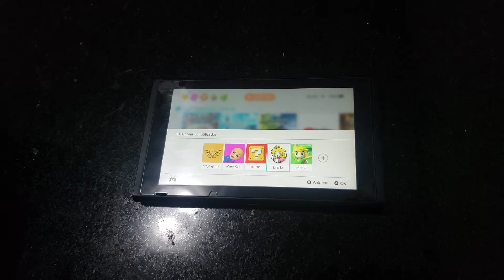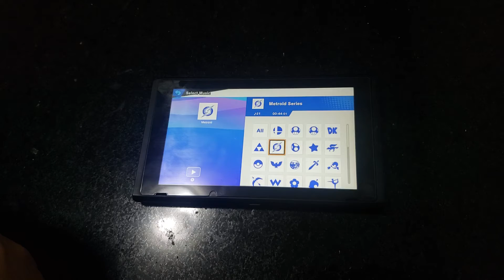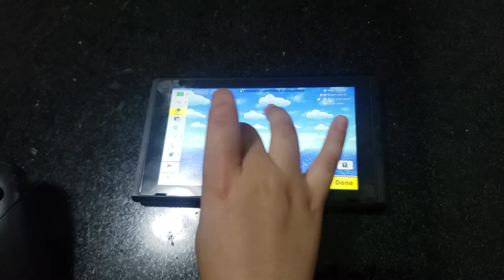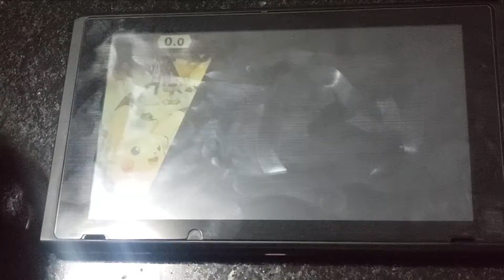Primeira gameplay de smash